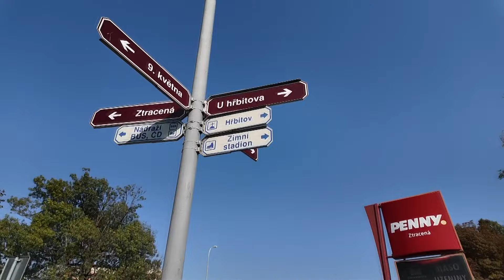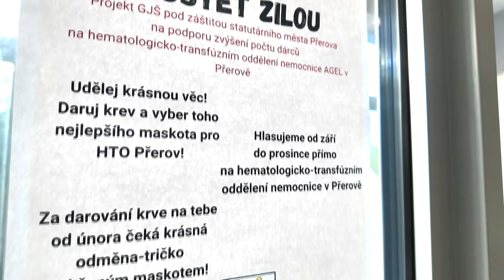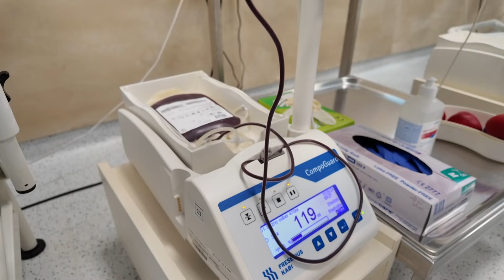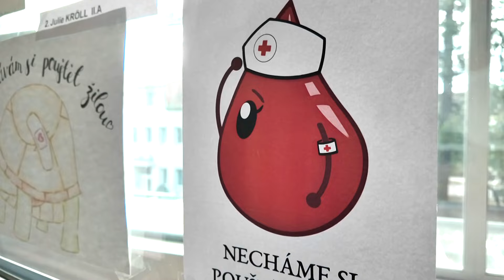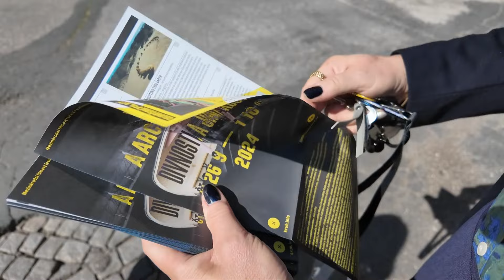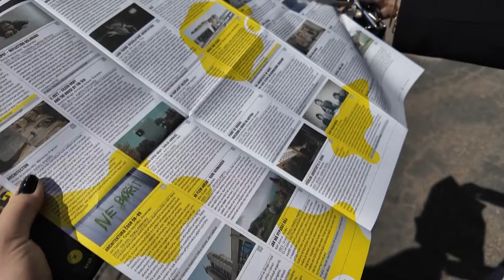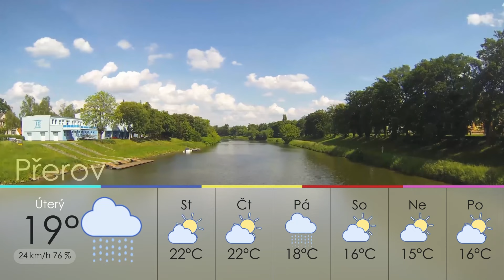Přerovské aktuality - 23. 9. 2024